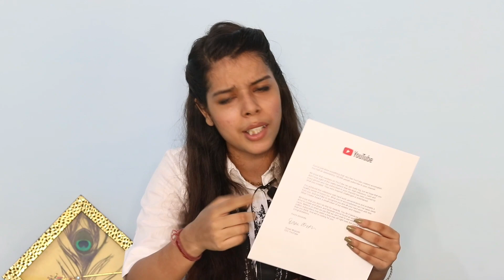Unboxing My YouTube Play Button | New Phone And New House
She is back😂with Unboxing My YouTube Play Button | New Iphone And New House

About Renu Gurjar :Bas thodi bakcho** kar leti hu
SOURCE►